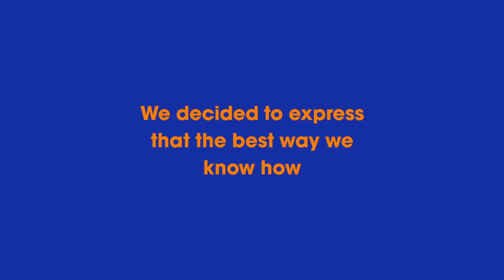Hershey Music Faculty Count on Me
The music staff at DTSD wants students to know we miss making music WITH them.  So we made a little music FOR them!